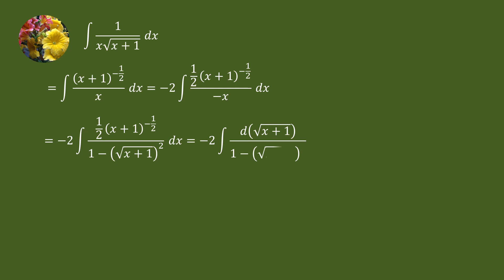Indefinite integrals (Mis-204)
Evaluate
Integral 1/(x sqrt(x + 1))dx